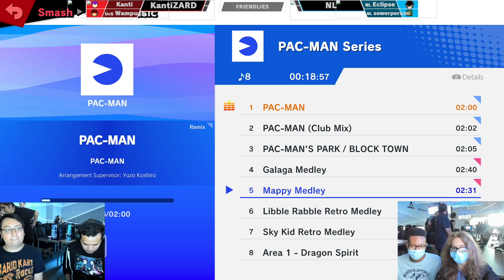El Cancel / UG | Oasis vs SoLuck vs Kasai | LN7 S9W9